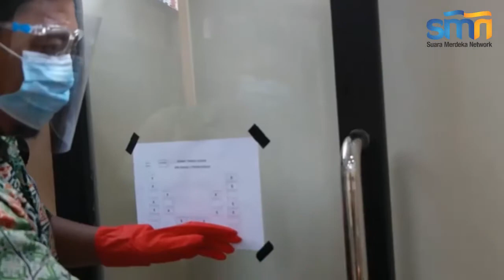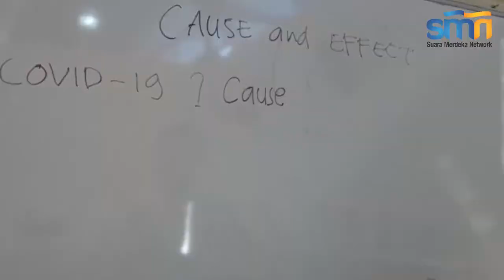Uji Coba Sekolah Tatap Muka Dimulai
SEMARANG, suaramerdeka.com - Pelaksanaan uji coba sekolah tatap muka tujuh sekolah di tiga kabupaten/kota di Jateng dimulai. Sejumlah sekolah di Kota Tegal, Kabupaten Temanggung dan Kabupaten Wonosobo mulai Senin, (7/9) telah melaksanakan proses belajar mengajar tatap muka dengan protokol kesehatan yang ketat. Video courtesy dari berbagai sumber istimewa SMK NEGERI 2 PROBOLINGGO